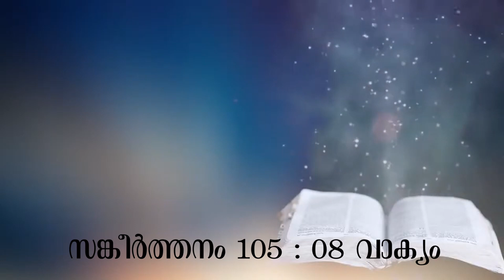MORNING PRAYER OCT 08 2022 Saturday